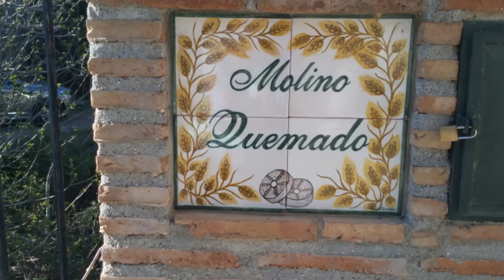Molino Quemado in the heart of the Axarquía-Alcaucín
Immaculate old Watermill in Alcaucín.